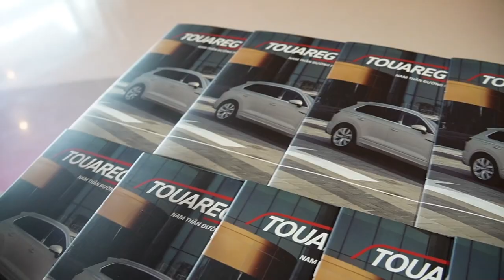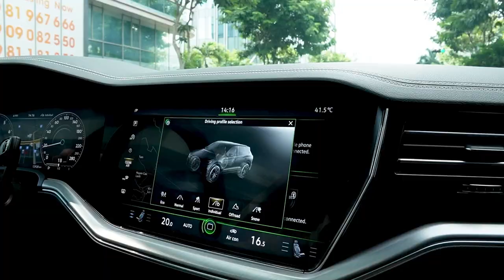Sự kiện trưng bày xe Volkswagen tại Crescent Mall | Volkswagen Việt Nam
Khám phá bộ đôi SUV cao cấp chuẩn chất Đức đến từ Volkswagen tại Trung Tâm Thương Mại Crescent Mall Quận 7

Lái thử các mẫu xe của Volkswagen và nhận ngay những phần quà có giá trị, cùng ưu đãi đặc biệt mà bạn không thể bỏ lỡ khi đặt mua Volkswagen tại sự kiện.

Sự kiện diễn ra đến ngày 25/02/2024 tại sảnh B - Trung tâm thương mại Crescent Mall số 101 Tôn Dật Tiên, Phường Tân Phong, Quận 7, Tp. HCM